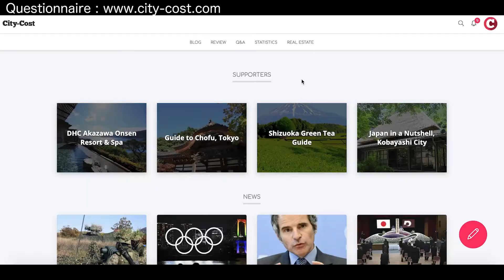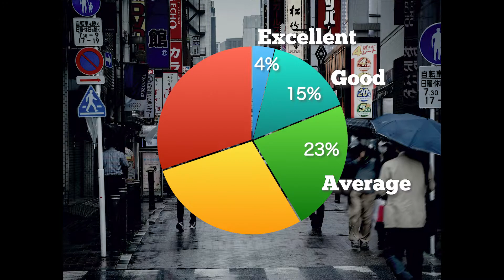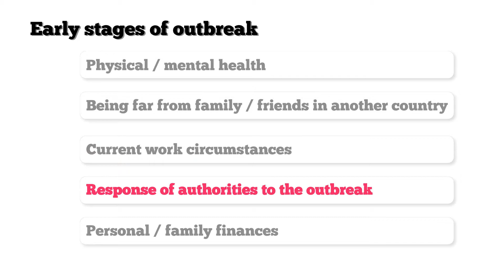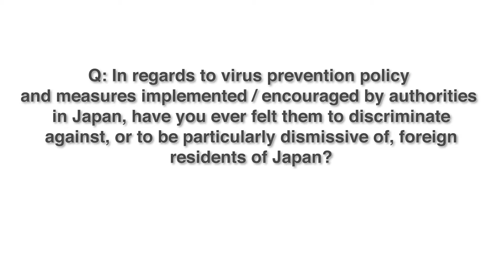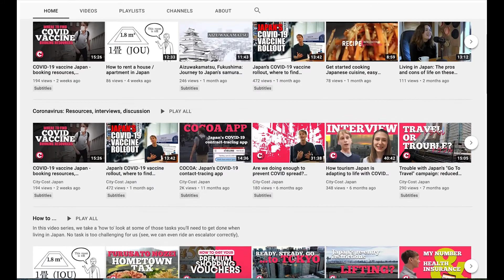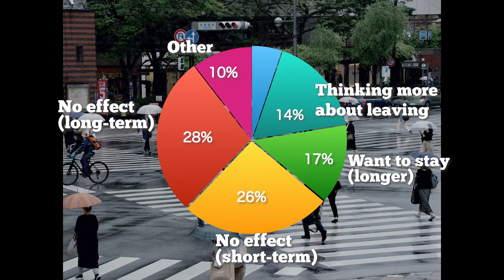YOUR SAY on Japan's pandemic response, questionnaire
In this video we take a look at some of your views on Japan's response to the novel coronavirus pandemic given via a questionnaire conducted among the City-Cost community of expats living in Japan

The questionnaire, "Novel coronavirus measures and vaccine in Japan," covered matters including the response of authorities in Japan during the early stages of the outbreak and now (at the time of the questionnaire), cases of perceived discrimination or lack of awareness of the needs of foreign residents in virus prevention measures, and feelings about wanting to stay or leave Japan as a result of the handling of the pandemic here.

The questionnaire was open to foreign residents of Japan, registered with City-Cost, online via the City-Cost site for a period across April and May 2021.

For a written summary of some of the responses check out the article on City-Cost:

"Questionnaire: “Novel coronavirus measures, vaccine in Japan” City-Cost summary"

If you didn't have the chance to respond to the questionnaire, we'd love to hear your thoughts on the pandemic response in Japan in the comments.

- Related videos on City-Cost Japan -

COVID-19 vaccine Japan - booking resources, experiences

Japan’s COVID-19 vaccine rollout, where to find resources and updates

COCOA: Japan's COVID-19 contact-tracing app

Travel in Japan during the "corona era," virus prevention measures and mood

Japan's COVID re-entry restrictions lifting for expats, is travel going to be worth it?

Life in a Japan state of emergency: Interview with expats during coronavirus pandemic